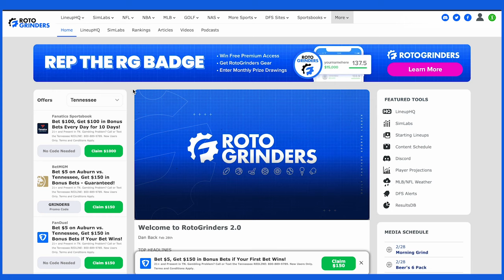Three Key Games for Wednesday's Big Slate | NBA DFS DraftKings & FanDuel Picks - Beer's 6 Pack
DraftKings and FanDuel Picks for Today from RotoGrinders DFS expert Beermakersfan. Who are the best picks to target for your DraftKings and FanDuel lineups? Belly up to the Fantasy Bar and find out!

Check out our NBA SimLabs tool and build expert correlated lineups in SECONDS!

You can now take Combo RG Premium (that's EVERY sport except for NASCAR) for a trial run with our 3-day pass!

21+. Gambling Problem? Call 1-800-GAMBLER